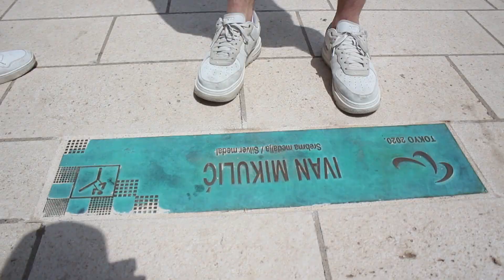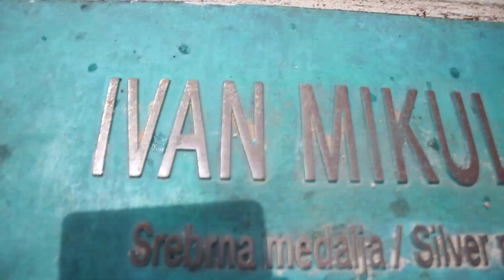Ivan Mikulić: "Dao bi sve do sada za rezultat na OI u Parizu!"